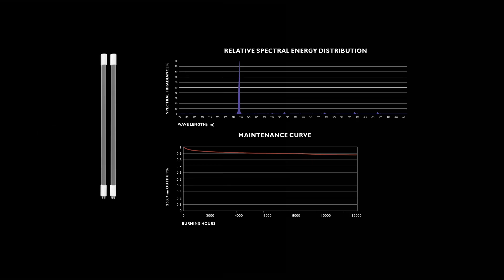Commercial Germicidal Wall Mount UVC Light